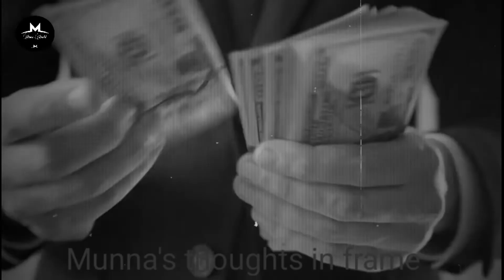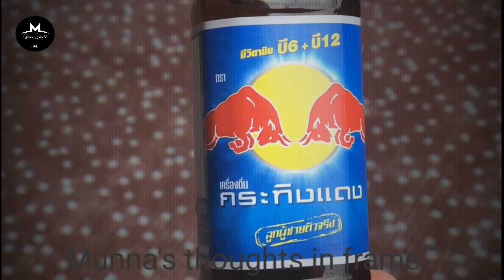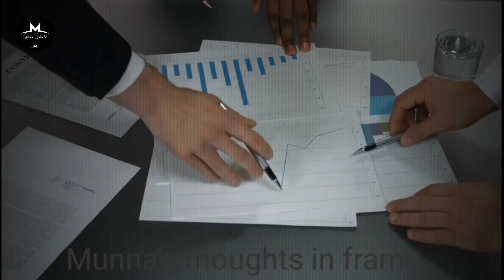Is Red Bull a Energy Drink Company or Something Else_ _ Red Bull Case Study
***All information in this video is based on Internet data. This youtube channel doesn't claim on the truth of the information provided.  Some of the Pictures and videos in this episode are for examples only.

Is energy drink good for sperm?
Is Red Bull harmful?
What is the price of 1 Red Bull?
Why Red Bull is famous?
Can kids drink Red Bull?
Why is Red Bull healthy?
Is Red Bull good for 14 year olds?
Is Red Bull good for 15 year olds?
Can I drink Red Bull everyday?
Can I drink 2 Red Bulls?
Can I drink Red Bull at night?
How much Red Bull is safe?
Is Red Bull good for studying?
Which energy drink is safe?
Is Red Bull good for your heart?
short
shorts
short video
shorts video
short facts
shorts fact
shorts facts
shorts comedy
comedy video
fact video
yt shorts
youtube shorts
amazing facts
best maggie
friends
hot pics
jatt prabhjot news accident
life hacks
match
pottas gun
song new
yohani
bhojpuri song
debra dhodi  chatna  ba
xxx
chadariya jheeni re jheeni status
chicken leg piece
cid accha wala
dashrath manjhi
guggu gill
harsh chhikara
hasbulla
new south indian movie dubbed in hindi
rachit ki short video
samudra dev
sourav joshi vlogs
triggered insaan
2022 rc 390
80000 ka juta
abu salim
alla vaikunda perumal full movie hindi
allu aujan movie
baaghi 4
baklol bhoot wala
balveer
comedy
comedy shorts
comedy video
dance short video
danish zehan death
girl facts
girl shorts
food bloggers
food shorts
english 11
free fire dress change video
gta 5
haunted video
jethalal
manindra xuv 700
mr beast short video
mr bean in hindi
nagpuri status
motivational video
motivational songs
s1000rr 2023
sheela didi
shorts
srk and salman
status 2022
techno gamer
song dj remix
chhath puja
finance with sharan masterclass
music status
8 december 2022
avengers endgame full movie in hindi
bad boy
bagad  billa
bigg boss 16 elimination
bride entry song
cricket
cricket shorts
dance 4
deepti sharma run out
iphone battery change price in India
face razor women
biology lover status
5 minute craft
anushka joshi ka video
bahubali
bajaj almond drops hair oil review
balloon
ca motivational video
carryminati
chhotu
clay
comedy video
food shorts
mirzapur 3
mirzapur dialogue
shorts
avatar 2 trailer in hindi
desi dhol
hamari adhuri kahani song sa re ga ma
me dhundne ko zamane status
short video
sofia ansari shorts
tarak mehta ka ulta chashma episode
techno gamers song
r2h new video
kinemaster
ats reshade
mukbang
red bull energy drink side effects in hindi
red bull health benefits in hindi
red bull energy drink ke fayde in hindi
red bull drink ke fayde in hindi
red bull ke fayde aur nuksan
red bull price
red bull wikipedia in hindi
रेड बुल एनर्जी ड्रिंक के फायदे
एनर्जी ड्रिंक
red bull kya hoti hai
energy drink ke fayde in hindi
red bull peene se kya hota hai
red bull kaise banta hai
red bull details in hindi
ishan red bull
ishan
kinemaster mod version kaise download karen
kinemaster ka water mark kaise hataye
How big is Tata Group in the world?
Which company is bigger than Tata?
Is Starbucks owned by Tata?
Is Zara owned by Tata?
Does Tata own Apple?
finance with sharan
bhoot tata
energy drink
red bull energy drink
Strongest energy drinks
 energy drinks ranked by caffeine
strongest energy drink
 most powerful energy drink
 most powerful energy source
 strongest energy source
 energy drink
caffeine
 energy drinks comparison comparison video
 comparison
infinite comparison